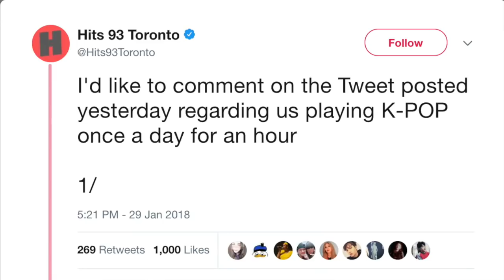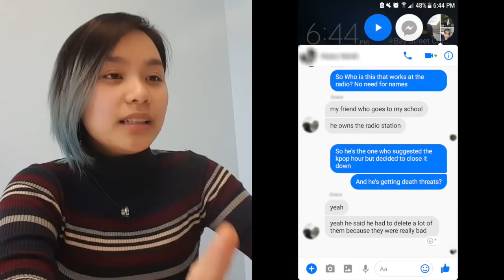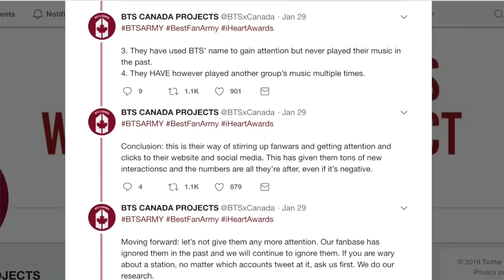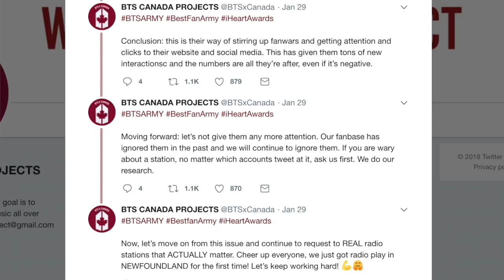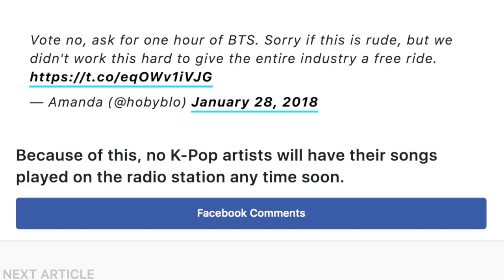[BREAKING] ARMYs Ruin Opportunity For Their Own Bias Group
Click unsubcribe to detach yourself from someone who doesn't have the same opinion as you :D

I honestly do not care with whatever backlash I receive from this video because I have my opinions and some fans need to calm themselves. As TerryTV would say, "Calm thyself."

And to those who agree, I'm glad to know that there are people out there who see the ignorance and idiocy out there.

Other original tweets have been deleted.

Instrumental Music used:
Hard Carry - GOT7
Bullshit - GDragon
Zutter - GD&TOP
Playing With Fire - Blackpink